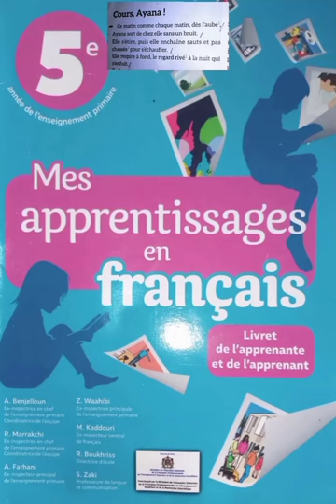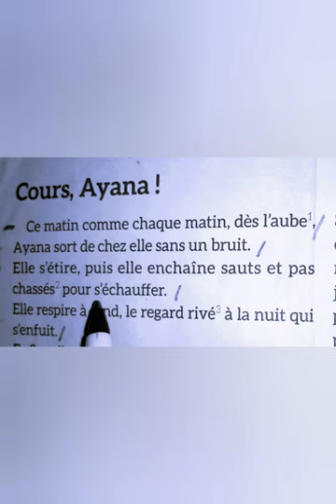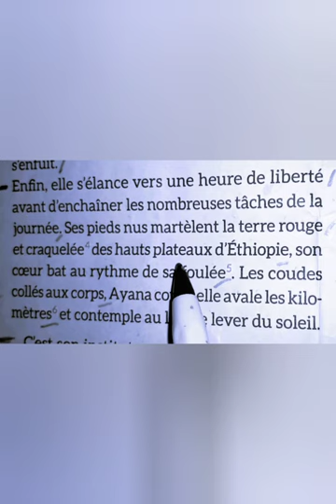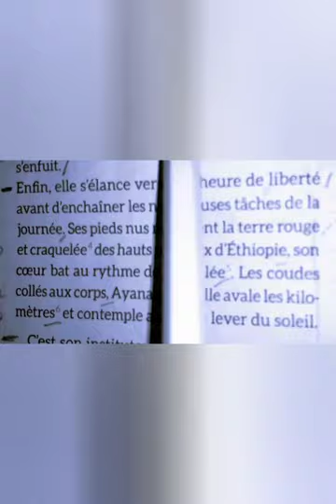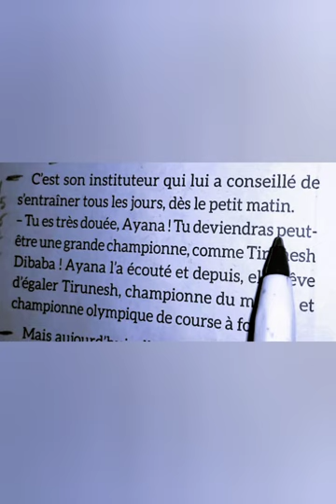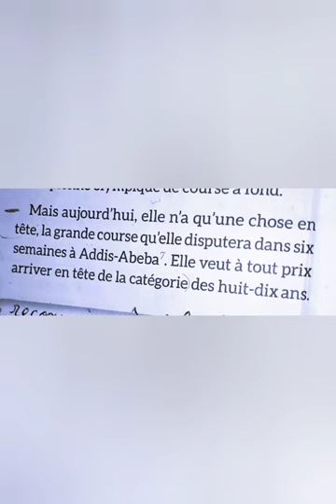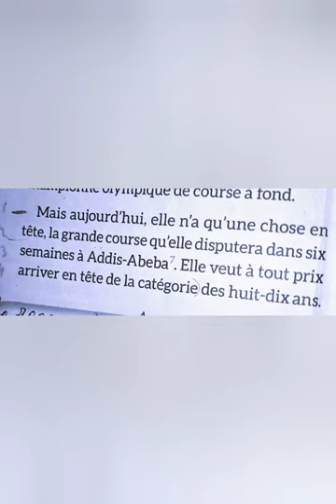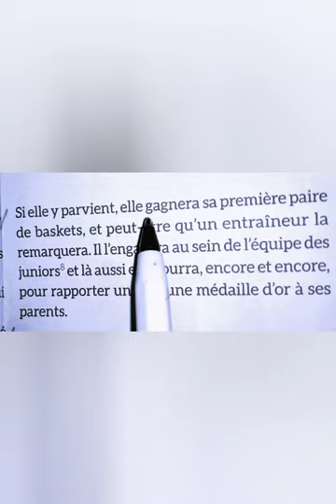le texte : cours, Ayana/page 188/unité 6/semaines 30**31/mes apprentissage/5AEP